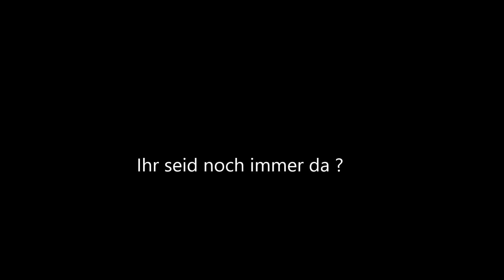Teaser - 64km von Wien nach Bratislava (Link)